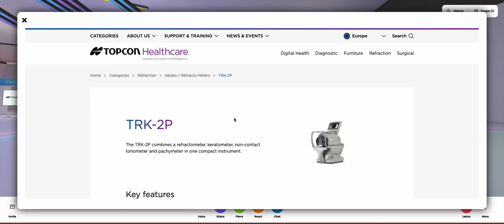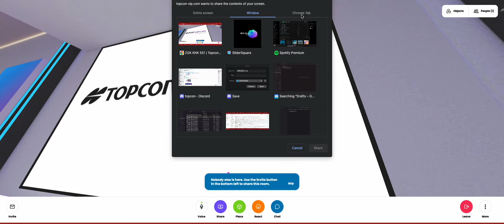Boldly-XR Topcon walkthrough